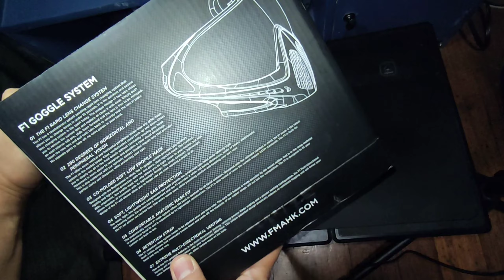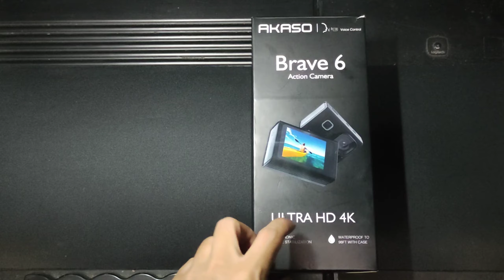Unboxing 2 Items ECQ Style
Unboxing
FMA F1 Airsoft Mask plus a double-layer antifog lens
and
Akaso Brave 6 Action Camera
during the ECQ (March 2021)